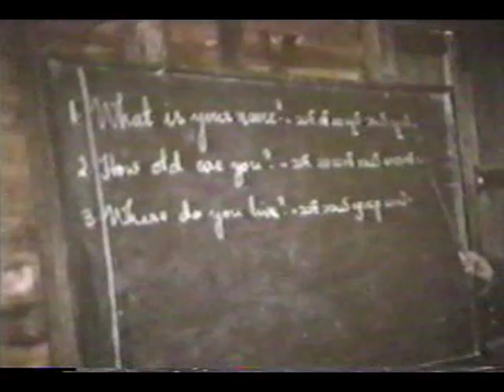Lian Lian Part 1